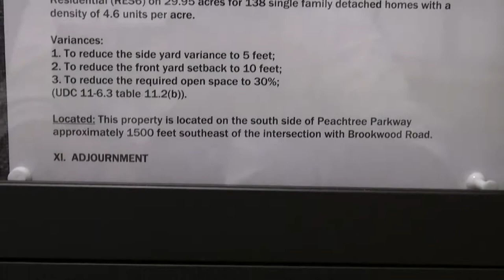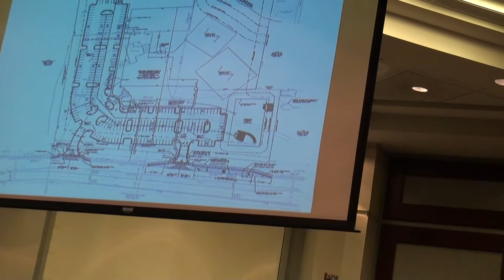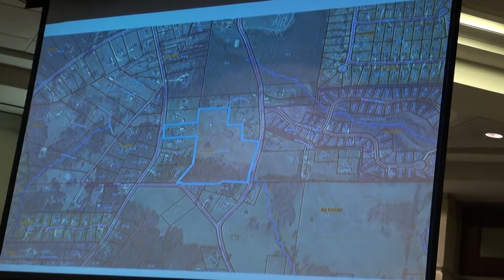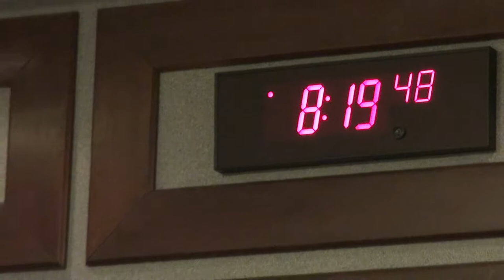Forsyth County Planning Commission 06/25/13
Forsyth County Planning Commission meeting June 25, 2013.

I. CALL MEETING TO ORDER AND PLEDGE OF ALLEGIANCE

II. AMEND AND ADOPT THE AGENDA

III. REVIEW OF MEETING PROCEDURES

IV. MOTION TO CONSIDER ADOPTION OF MINUTES FOR THE MAY 28, 2013 REGULAR MEETING and JUNE 18, 2013 WORK SESSION.

V. ANNOUNCEMENTS
None.

PUBLIC HEARING POSTPONED ON MAY 28, 2013

12:27  Michael Clements CP120006 - withdrawn by applicant

12:50  88 Daves Creek, LLC ZA3623 Commission District # 3 & 5
Request to rezone from Agricultural (A1) to Multi-Family Residential (RES6) on 83.68 acres for 378 attached residential homes with a density of 4.52 units per acre.

Located: This property is located on the north side of Daves Creek Drive across from Daves Creek Lane.

1. Public Hearing for proposed changes to the Unified Development Code.

a. Administrative variance process (Chapters 6, 8, and 18)
b. Variance expiration period (Chapter 8)
c. Permit expiration periods (Chapter 7)
d. Building separation (Chapter 10)
e. Residential district performance standards (Chapter 11)

VIII. PUBLIC HEARINGS FOR CONDITIONAL USE PERMITS

1. Grace Fellowship of South Forsyth, Inc. CP130003 Commission District #3
Request to seek approval for a worship facility with accessory uses for a daycare and school associated with the worship facility on 7.42 acres of property currently zoned Agricultural (A1) with 88,000 square feet of total building area with 263 parking spaces.

Variance:
1. To the 5000 foot sewer distance requirement (UDC chapter 18-5.18).

Located: This property is located at 2750 Ronald Reagan Blvd.

IX. PUBLIC HEARINGS FOR HOME OCCUPATION PERMITS
None.

X. PUBLIC HEARINGS FOR REZONINGS

1. Brecht Stables ZA3604 Commission District # 4
Request to rezone from Agricultural (A1) and Single Family Residential (RES2) to Agricultural (A1) with a Conditional Use Permit (CUP) 16.308 acres for a commercial horse stable with 2,350 square feet of commercial area with 2 parking spaces.

Variance:
1. To eliminate the 25 foot side and rear buffer, (UDC Chapter 15-1.3 Table 15.2).

Located: This property is located on the west side of Concord Road approximately 650 feet northeast of the intersection with Pirkle Place and on the east side of Riley Road approximately 700 feet north of the intersection with Pirkle Place.

2. Linda and Harold Gravitt ZA3626 Commission District # 1
Request to rezone from Single Family Residential (R1) to Commercial Business District (CBD) 0.734 acres to be combined with the commercial parcel to the east for retail and office for 10,500 square feet of retail space with 42 parking spaces.

Located: This property is located at 1831 Canton Highway, Cumming GA 30040.

3. Mike and Liz Sosebee ZA3627 Commission District # 3
Request to rezone from Single Family Residential (R1) to Commercial Business District (CBD) with a Conditional Use Permit for open air business and open storage yard on 2.127 acres with 2300 square feet of total building area and 4 four parking spaces.

Variance:
1. To the sewer distance requirement of 5000 feet to facilitate an on-site septic system. (UDC Chapter 18-5.18).

Located: This property is located in the southwest corner of Atlanta Highway and Shirlee Industrial Way.

4. The Providence Group of Georgia, LLC ZA3628 Commission District # 2
Request to rezone from Commercial Business District (CBD) to Multi Family Residential (RES6) on 29.95 acres for 138 single family detached homes with a density of 4.6 units per acre.

Variances:
1. To reduce the side yard variance to 5 feet;
2. To reduce the front yard setback to 10 feet;
3. To reduce the required open space to 30%;
(UDC 11-6.3 table 11.2(b)).

Located: This property is located on the south side of Peachtree Parkway approximately 1500 feet southeast of the intersection with Brookwood Road.

XI. ADJOURNMENT